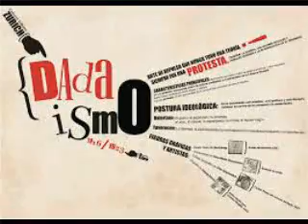Dadaismo 1/4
Arte contemporanea